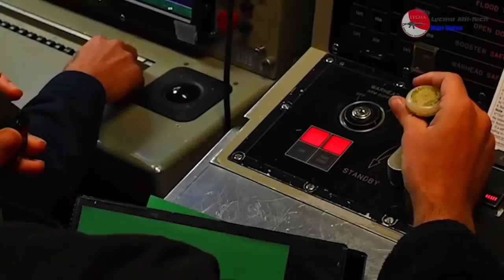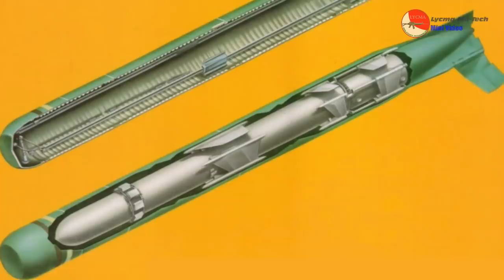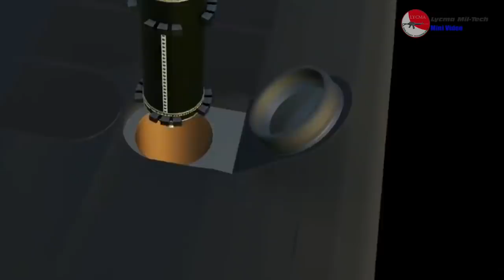Cara Kapal Selam Meluncurkan Rudal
Lycma Mil-Tech

Sumber Video :
- How does a Submarine work Typhoon-class submarine The worlds largest submarine ever built // Learn From The Base
- UGM-84 Harpoon missile loading - firing from the US NAVY Submarine // U.S Navy